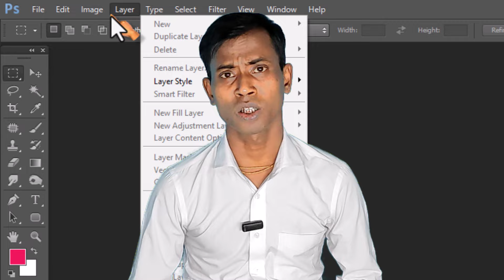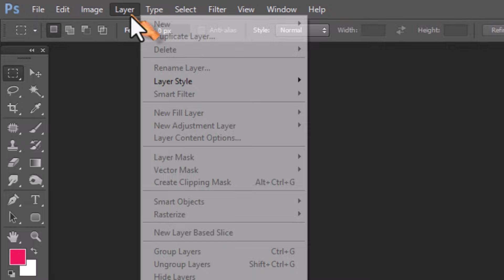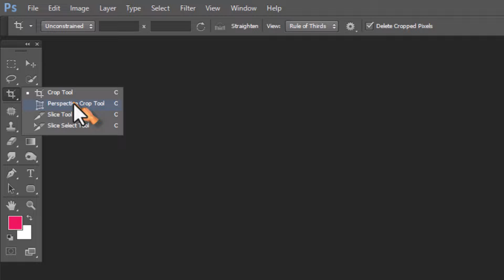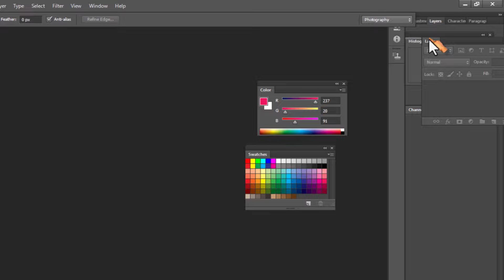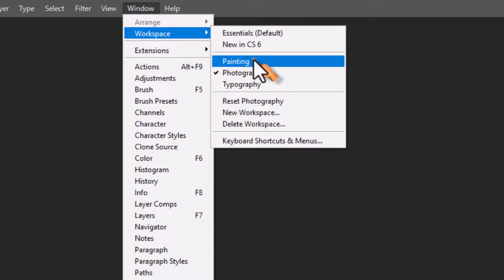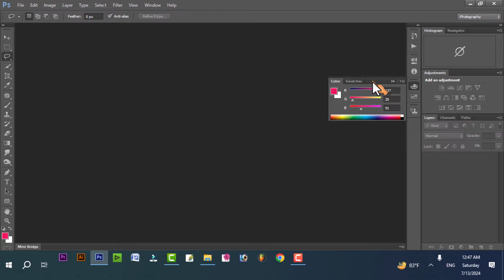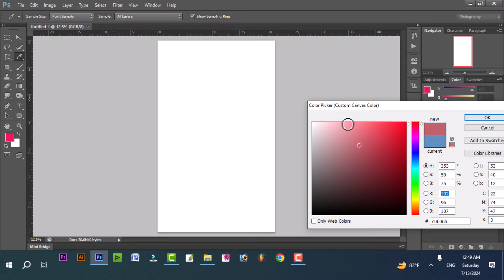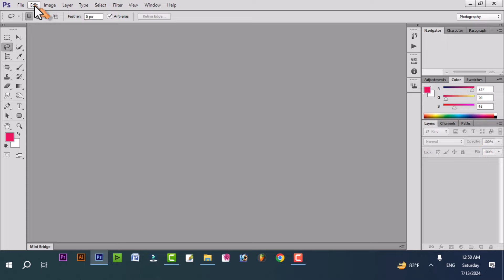Introduction to adobe Photoshop CS6 interface Bangla Tutorial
Hello viewers, you are watching Tech Bangla tutorial and I am Dilip with you. Viewers Before working with any software, you need to know the interface of the software, because if you don't know about the interface, you can't do any work with that software. So today I will give you a basic idea about the interface of Photoshop CS-6. So that you will get a good idea about the various tools, menus and windows of Photoshop and these ideas will be very useful in my next videos. Later, you can easily complete your image editing or graphics design tasks with Photoshop CS-6. Let's take a look at the complete interface of Photoshop CS-6.